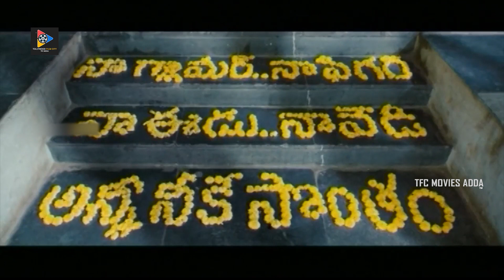Krishna Bhagavaan & Abhinaya Sri Scenes | TFC Movies Adda